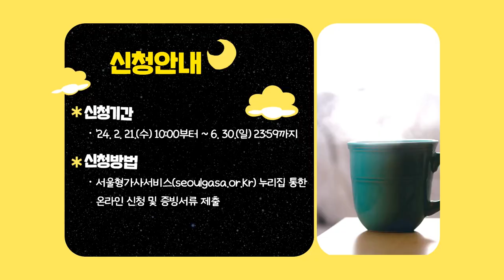임산부, 맞벌이, 다자녀 가정 OK! 서울형 가사서비스 신청 마감 임박! [강서영상크리에이터]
- 내가 만드는 우리 동네 이야기 - 2024년 제4기 강서영상크리에이터 이황준님이 제작한 영상입니다.